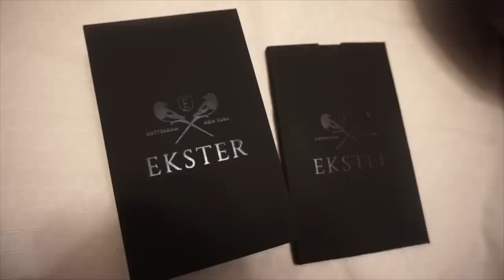UNDEFEATED Burger Challenge With Pounds Of Bacon! Vancouver's BIGGEST Burger Challenge! ManVFood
THIS IS AN UNDEFEATED GIANT BURGER!! This is the "Bigger Beast", an undefeated Man Vs Food style food challenge! Can this beast be tamed? Huge thanks to the Cannibal Cafe

Send me stuff to eat/review :) :
Joel Hansen